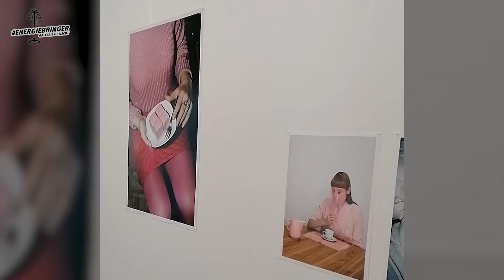⚡🏓 Ping Pong im Museum als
🏓 Ping Pong im Museum⁉️
Genau das findet gerade in der 🖼️📷 OstLicht. Galerie für Fotografie statt - und kann auch besichtigt werden!
Exklusiv führt euch heute Corina Lueger durch die Ausstellung.

So kannst du mitspielen:
Die Spielregeln sind einfach: Auf ein Foto des einen, folgt als Konter ein dazu passendes Foto des anderen 🏓. Luisa Hübner und Anna Breit zeigen vor wie es geht - auf Instagram wird weitergespielt